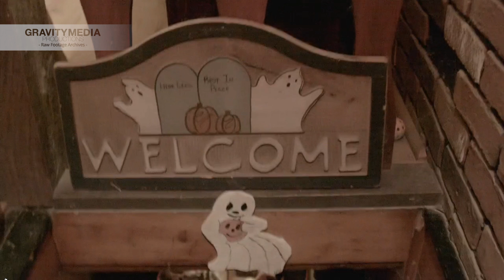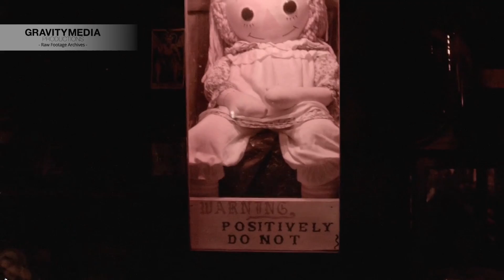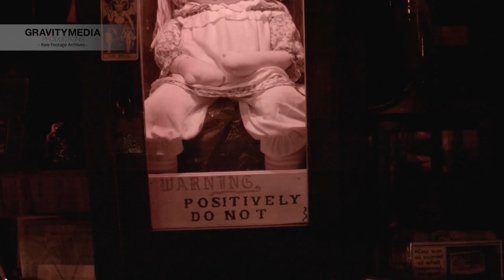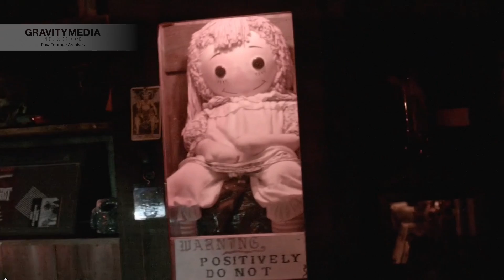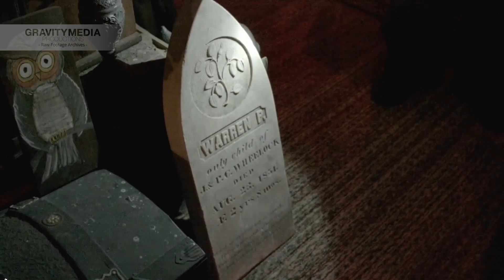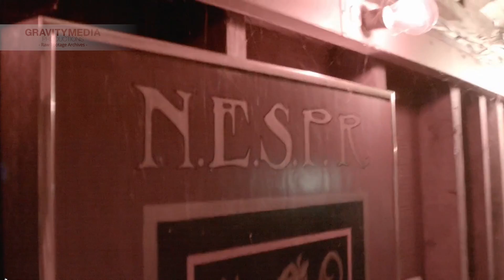Before Annabelle “Comes Home” SEE THE REAL FOOTAGE of the Warren’s Occult Museum - in their home!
⚠ Those sensative to flashing lights, there is a strobe light from: 1:05 - 1:23. ⚠

Gravity Media visits what has been called one of the scariest places on Earth.  This is raw, unedited footage of what renowned psyhcic Lorrain Warren depicted in "The Conjuring" keeps in her basement!  See Annabelle for real!

GEAR USED:
Filmed in 2.5K with the Original Blackmagic Design Digital Cinema Camera with EF Mount.